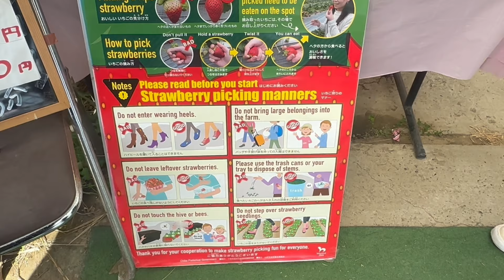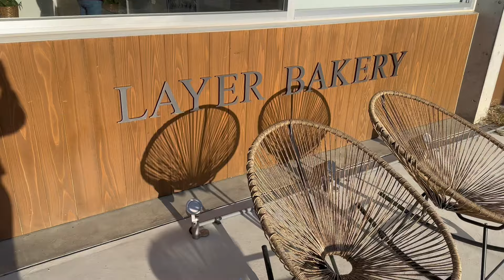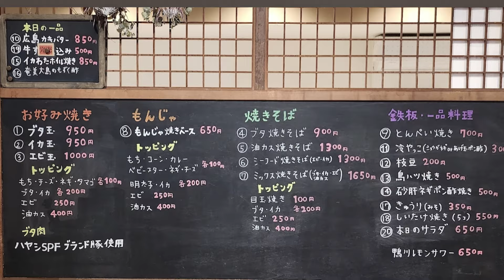How I Spend a Weekend as a JET: Day Trip to Kamogawa / AYCE Strawberries and More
This weekend I took a day trip with some friends to Kamogawa and it did not disappoint. I’m excited to visit the area more often and see what it continues to offer. Filled with gratitude and curiosity,
Destiny